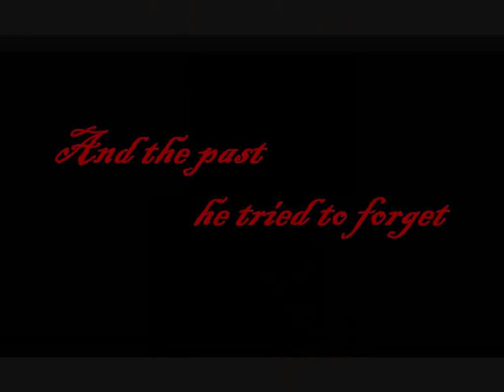Inkheart-Fanfiction: Scars of Love - Trailer: "Ruins" (Chapter 27-40)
3rd trailer to my inkheart fanfiction "Scars of Love" (german: "Narben der Liebe"), posted at animexx.de, fanfiction.net & fanfiktion.de. All pictures and the music do not belong to me; I just worked with them!

Cast:
Basta. Hugh Jackman
Jolanna. Natalie Portman
Ayeleena (Kind). Billie Bruno
Ayeleena (Erwachsen)..Anna Paquin